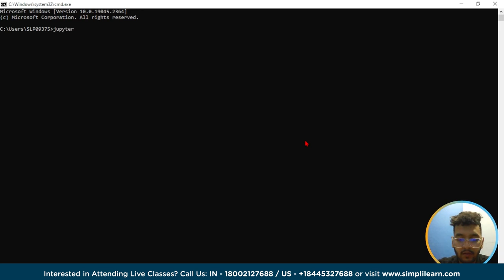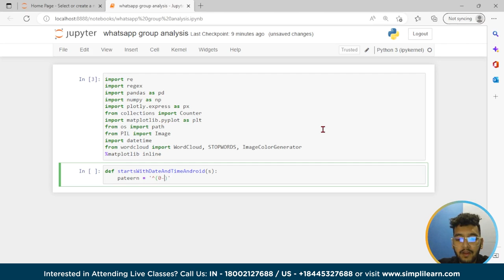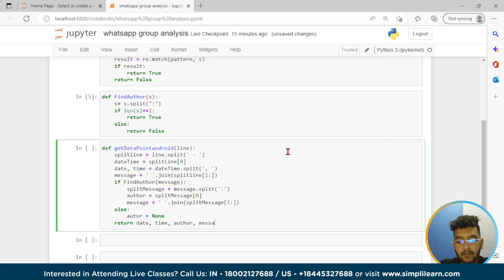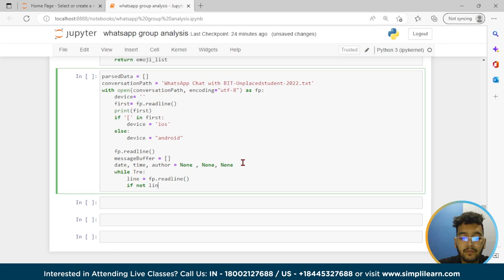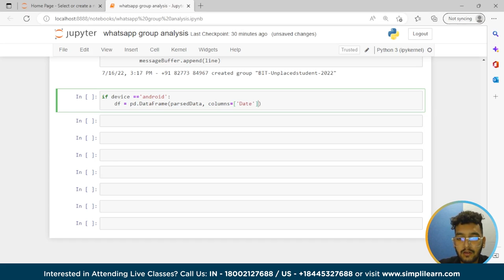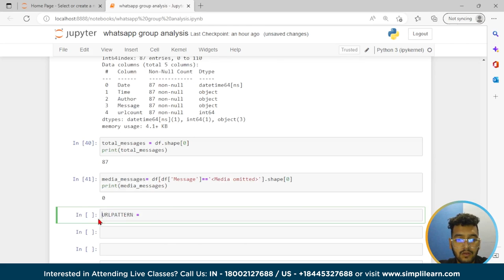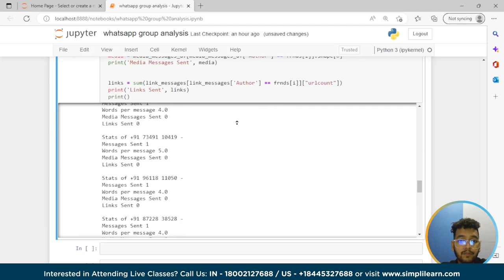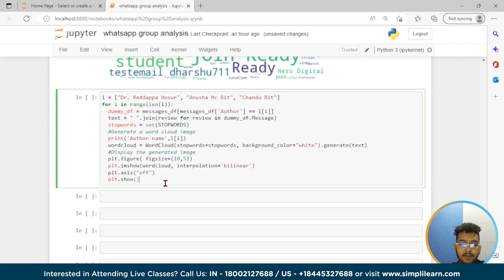Whatsapp Group Chat Analysis Using Python | Machine Learning Projects 2023 | Simplilearn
🔥IITK - Professional Certificate Course in Generative AI and Machine Learning (India Only)
🔥IITG - Professional Certificate Program in Generative AI and Machine Learning (India Only)

In this video on Whatsapp Group Chat Analysis, we will go through how we can do chat analysis of group chat data using machine learning and python. In this video, we will learn different functions and libraries of python.

00:00 Whatsapp Group Chat Analysis
01:00 Hands-on-lab demo

Numpy: NumPy is a Python library used for working with arrays. It also has functions for working in the domain of linear algebra and matrices. NumPy stands for Numerical Python.

Matplotlib: For Python and its numerical extension NumPy, Matplotlib is a cross-platform data visualization and graphical charting package. As a result, it presents a strong open-source substitute for MATLAB.

Re: A regular expression (or RE) specifies a set of strings that matches it; the functions in this module let you check if a particular string matches a given regular expression (or if a given regular expression matches a particular string, which comes down to the same thing).

RegEx: A RegEx, or Regular Expression, is a sequence of characters that forms a search pattern. RegEx can be used to check if a string contains the specified search pattern.

WordCloud: Word Cloud is a data visualization technique used for representing text data in which the size of each word indicates its frequency or importance. Significant textual data points can be highlighted using a word cloud. Word clouds are widely used for analyzing data from social network websites.

✅ Key Features

- 3 Capstones and 25+ Projects with industry data sets from Twitter, Uber, Mercedes Benz, and many more

✅ Skills Covered

- ChatGPT
- Generative AI
- Explainable AI
- Generative Modeling
- Statistics
- Python
- Supervised Learning
- Unsupervised Learning
- NLP
- Neural Networks
- Computer Vision